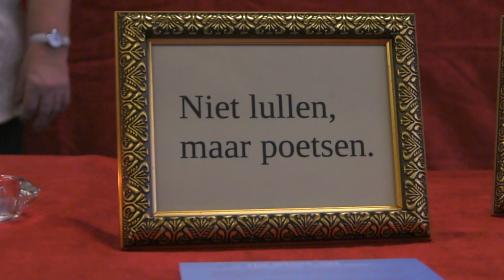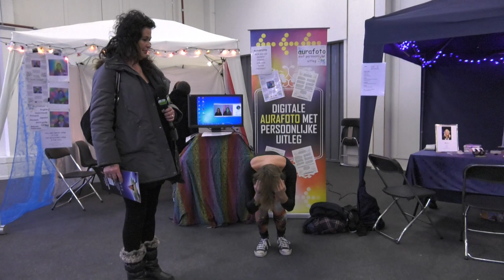De Zeikdans: Jurre Op De Paranormaalbeurs | 101.TV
Paranormaal zijn is super hip. Jurre is gezegend met een andere kracht. Mensen gelukkig maken

OVER 101.TV:
101.TV is een Nederlands digitaal themakanaal van publieke omroep BNN, dat sinds oktober 2006 uitzendt. De zender is via internet te ontvangen (bijvoorbeeld via Nederland 24 of Youtube), maar ook als digitaal themakanaal op de televisie.
Het kanaal is vooral gericht op een jeugdig publiek (13 - 34 jaar) en zendt 24 uur per dag programma's uit voor deze doelgroep.

OVER BNN:
BNN is een Nederlandse publieke omroep. De omroep is in 1997 opgericht door Bart de Graaff en de focus ligt op het bereiken van tieners en jongvolwassenen. BNN produceert entertainment en informatieve programma’s, radioprogramma’s en speelfilms. Sommige programma’s stellen controversiële onderwerpen aan de kaak zoals het orgaandonortekort, drugs en seks.